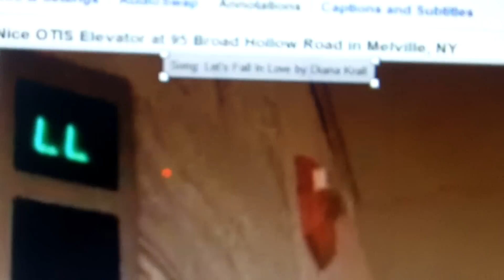Another Contribution to the Elevator Community: Elevator Music Identification